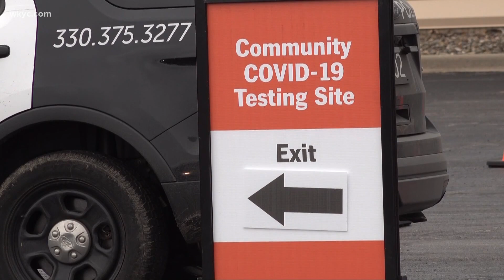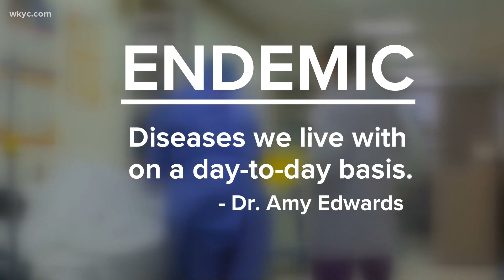Ohio breaking records for COVID-19 hospitalizations, but doctors say there could be a silver lining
Ohio's COVID-19 numbers have set new records almost daily for more than a week.

What new COVID-19 numbers will look like each morning feels like a game of Russian roulette, but for Cleveland Clinic nurse Hanna Duncan, it translates to nearly two years of hard work.

"Every single day you come to work and you're not quite sure what you’re going to see," Duncan lamented. "There are days definitely that I have just gone into my office and cried, gone home and the whole way home just had the radio off and didn’t talk."

Since at least Christmas, COVID-19 cases and hospitalizations continue to climb. Marisa Saenz reports